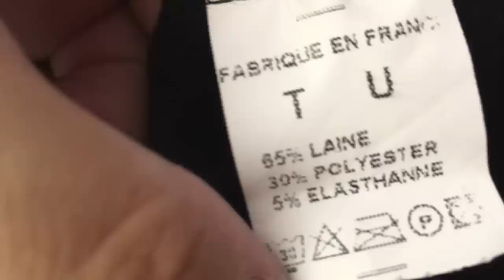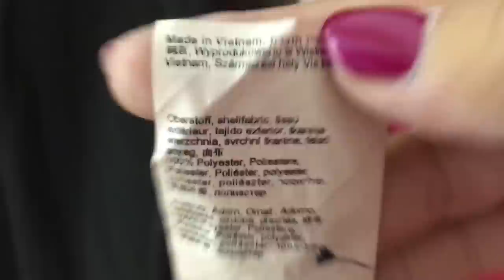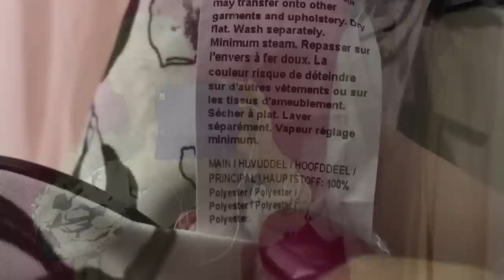VLOG ИЗ ПРИМЕРОЧНОЙ..) SECOND HAND HAUL..) СЕКОНД-ХЕНД..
Приглашаю со мной в магазин Секонд-Хенд...)))
SECOND HAND HAUL..
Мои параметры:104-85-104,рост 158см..